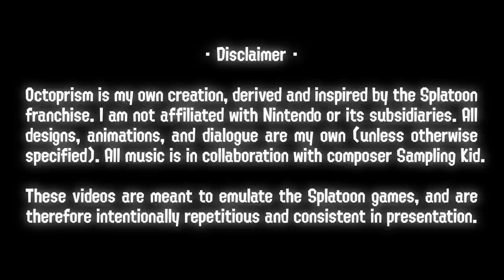🌈 Fun for the Whole Family - Octopia News Ep. 9 🌈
SPLATFEST STREAM DATES
Friday, September 11th | 8pm-11pm | 20:00-23:00
Saturday, September 12th | 4pm-8pm | 16:00-20:00
Sunday, September 13th 12pm-4pm | 12:00-16:00